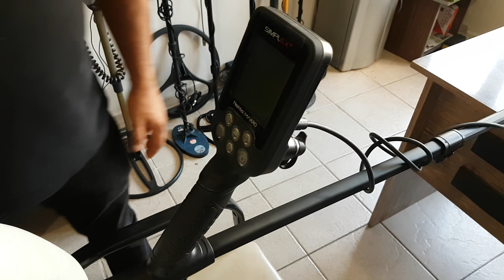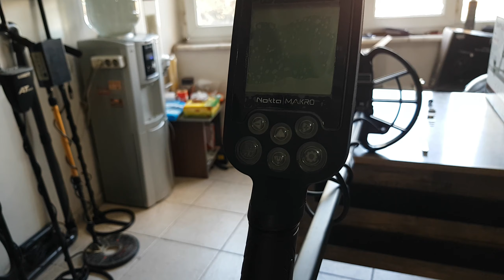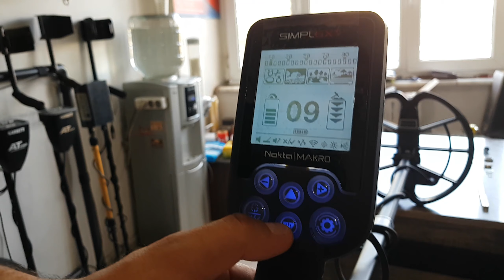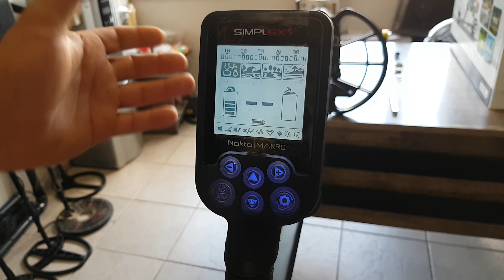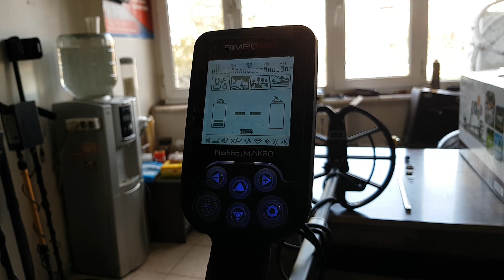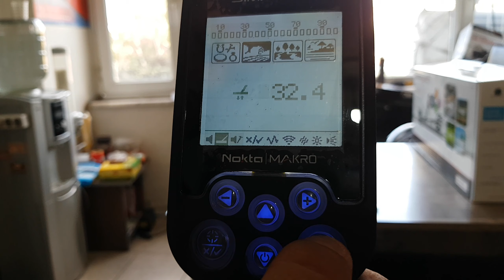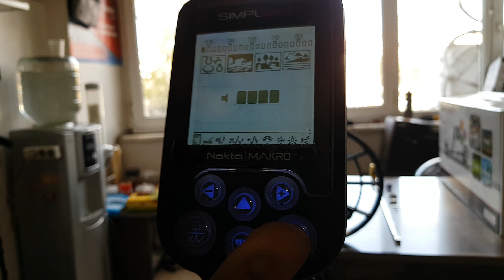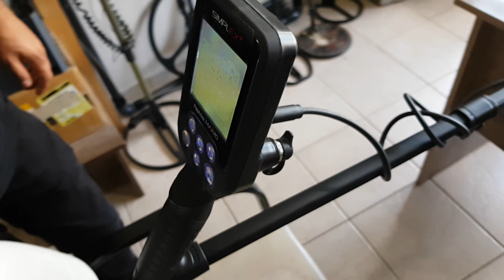Nokta Makro Simplex + Dedektör | Simplex Dedektör Performansı !! | Simplex Ayarları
Nokta Makro Simplex + Dedektör
fiyat performansı cok iyi bir dedektör modelidir
emsallerinden cok daha başarılı cokdaha ucuzdur
üstelik 3 metreye kadar suyadayanıklı bir dedektördür.
nokta simplex herbütceye uygun profesyonel ayrımlı tekpara ve define dedektörüdür.
Az FİYATA Cok performansın adı
Nokta Makro Simplex + Dedektör Performansı havatesti özellikleri ve kullanım videosudur.
Nokta makro simplex + dedektor fiyat performansı cok iyi bir dedektördür
Diyer dedektörlere nazaran daha performanslı daha özellikli daha pratik olmasına rağmen fiyatı cok daha uygundur tüm kullanıcı arkadaşlarımıza tavsiye ederiz. 3metre suya dayanıklı, teleskobik iç içe girmeli sap, titreşim ile uyarı, lcd ekran, ekran aydınlatma, yol izleme ışıgı, ayrım, mod secenekleri, sesli ayrım, sayısal ayrım, şarzlı batarya sistemi, kablosuz kulaklık secenegi, gibi sürekli işe yarayacak üstün özellikler mevcuttur. Ayrıca derinligi ve ayrım hassasiyeti başarılıdır.
Nokta Makro Simplex + Dedektör Özellikleri
TEK KELİME İLE RAKİPSİZ
ÜST SEGMENT DEDEKTÖR ÖZELLİKLERİNE VE DERİNLİĞİNE SAHİP SEKTÖRDEKİ İLK SU GEÇİRMEZ UCUZ DEDEKTÖR!
YENİ BAŞLAYANLAR İÇİN YETERİNCE KOLAY KULLANIMLI, TECRÜBELİ KULLANICILAR İÇİNSE BİR O KADAR ETKİLEYİCİ!
Yeni bir kullanıcısınız ve kolay kullanımlı bir dedektöre mi ihtiyacınız var?

Üst segment dedektörler için bütçeniz yeterli değil fakat üst segment dedektörlerin sunduğu özellikleri ve derinliği mi istiyorsunuz?

Makul fiyatta su geçirmez bir dedektöre mi ihtiyacınız var?

Yukarıdakilerden herhangi birine evet dediyseniz, tek seçeneğiniz hepsini sunan SIMPLEX+.

Kaliteli dedektör kullanımını mümkün ve makul fiyata satın alınabilir kılan ilk ucuz dedektörümüz olan SIMPLEX+'ı kullanıcılara sunmaktan gurur duyuyoruz.

SIMPLEX+ otomatik zemin ayarı ile açıp direk aramaya başlayabileceğiniz bir dedektördür. SIMPLEX+, plaj modu da dahil olmak üzere önceden ayarlanmış arama modları ile tek ekranda çok kolay bir kullanım sunar.

Aradığınız ister tek para, ister kalıntı, isterse de takı olsun, SIMPLEX+ çok modern ve hafif bir tasarıma sahip, bulabileceğiniz en uygun fiyatlı, aynı zamanda da çok sağlam bir metal dedektörüdür.

Simplex+ : 2090 TL
Simplex+ WHP (Kablosuz Kulaklıklı Paket) : 2690 TL
IP68
Her yönden toz girişine karşı korumalı ve 3 metreye kadar su geçirmez. Demir Sesi
Cihazın kalın tondaki demir sesini kısmaya veya kapamaya yarayan özelliktir. Ayrım Ayarı
İstenmeyen metallerin Hedef ID'lerini kapatır. Arama Modları
Tüm Metaller / Arazi / Park / Plaj
Simplex Arama Modları Park Plaj Arazi Tüm Metaller

Dahili Kablosuz Kulaklık Modülü
Nokta Makro 2.4GHz Green Edition Kablosuz Kulaklıkla uyumludur. Titreşim
SIMPLEX+ bir hedef bulduğunda titreşim ile uyarır! Hem su altı kullanım için hem de işitme engelli kullanıcılar için ideal. Frekans Kaydırma
Frekansı küçük adımlarla kaydırarak elektromanyetik parazitten kolayca kurtulun. Gece ve Su Altı Kullanımı İçin Mükemmel Aydınlatma
SIMPLEX+'ta hepsi var - Ekran Arka Aydınlatma, Tuş Takımı Arka Aydınlatma ve LED Fener
Nokta Makro Detectors Simplex+

Teleskopik Boru
Arama kolu 63 cm'e kadar küçülebilir. Kolayca saklama, taşıma ve su altı dalışları için çok ideal! Hafif (1.3kg)
Yorulmadan uzun saatler boyunca arama yapmanın keyfini yaşayın. Dahili Lipo Batarya
Dedektörle birlikte gelen şarj aleti ile veya USB powerbank ile kolayca şarj edin. İnternetten Yazılım Güncelleme
Dedektörünüzü her zaman güncel tutarak (PC üzerinden USB bağlantısı ile) en iyi performansı alın.

Çalışma Prensibi VLF
Çalışma Frekansı 12 kHz
Arama Modları 4 (Tüm Metaller/Arazi/Park/Plaj)
Ses Tonları 3 Adet
Bölgesel ID Kapama Var
Pinpoint Var
Frekans Kaydırma Var
Titreşim Var
Hassasiyet Ayarı 6 Kademe
Hedef ID 00-99
Arama Başlığı Su Geçirmez DD Arama Başlığı 28cm (SP28)
Ekran Grafik LCD
Ekran Aydınlatma Var
Tuş Takımı Aydınlatma Var
Led Fener Var
Ağırlık 1.3 kg (arama başlığı dahil)
Uzunluk 63 cm - 132 cm ayarlanabilir
Batarya 2300mAh Lityum Polimer